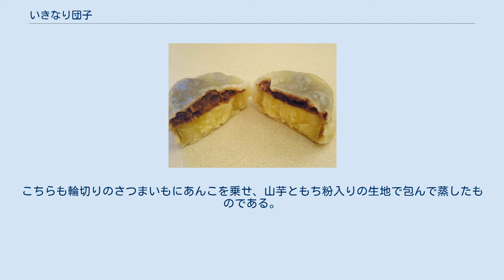いきなり団子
いきなり団子 いきなり団子（いきなりだんご）は、熊本県の郷土料理、郷土菓子である。
 熊本弁では「いきなりだご」とも呼ばれる。
 輪切りにしたサツマイモと餡（小豆あん）を餅（ねりもち）、または小麦粉を練って平たく伸ばした生地で包み、蒸した食品。
見た目は大福にも似ている。
 地元では一般家庭において伝統的に作られ続けるという、菓子としては珍しい歴史を持つ。
なお、最近はサツマイモの上にアズキ餡（こしあん、またはつぶあん）を乗せ、そのまま包む製法が一般的になってきている。
 たい焼きと同様に廉価で出来立てを味わえる存在である。
近年保存技術の発達により、真空パックや冷凍食品も販売されている。
 名称の由来は短時間で「いきなり」作れるという意味と、来客がいきなり来てもいきなり出せる菓子という意味と、生の芋を調理する「生き成り」（いきなり）という語句の意味が重なっていると言われる。
 別の言われとして、熊本の一部地域では今でも片付けが苦手な人を「いきなりな人」と言い、そこから転じて「いきなり」とは「ざっとしている」ことを意味し、ざっと作れる菓子との説もある。
また、「いきなり」とは地元の古い方言で「簡単」という意味があり、「いきなり団子」とは「簡単に作れる団子」の意ともされる。
 福岡県筑後地方には、いきなり団子とほぼ同じ「いきなり饅頭」と呼ばれる饅頭状の菓子があり、特に熊本県に隣接する大牟田市などではお土産物としても扱われている。
そのほか、福島県には「あだたらのいも小町」といういきなり団子同様の菓子がある。
中のあんは、つぶあんである。
 1996年に、さつまいもの産地として有名な川越市の菓子商がいきなり団子に酷似する「いも恋」という商品を出し、人気を得ている。
こちらも輪切りのさつまいもにあんこを乗せ、山芋ともち粉入りの生地で包んで蒸したものである。
 ^ 豊田（2006）：54ページ ^ 大牟田のお土産品（大牟田観光協会ホームページ内）